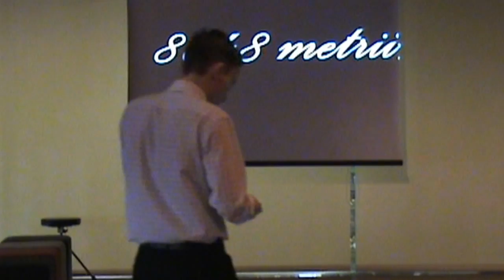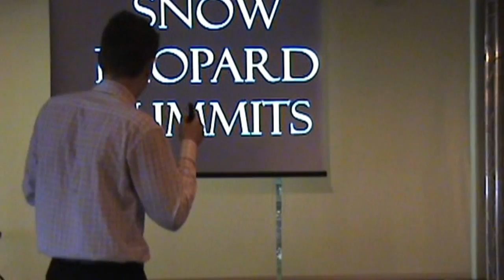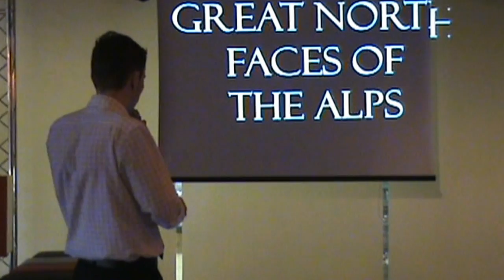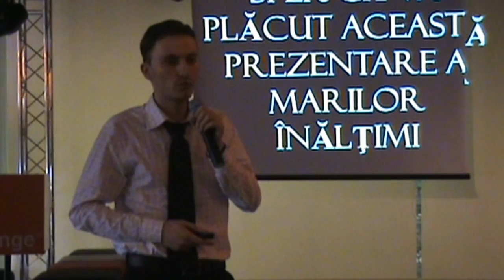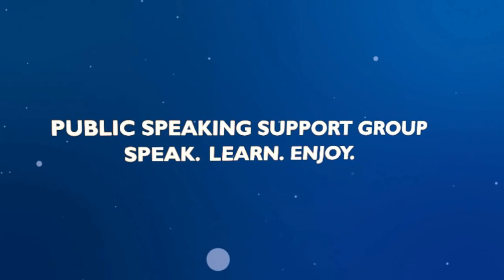Muntii - Porancia Alexandru